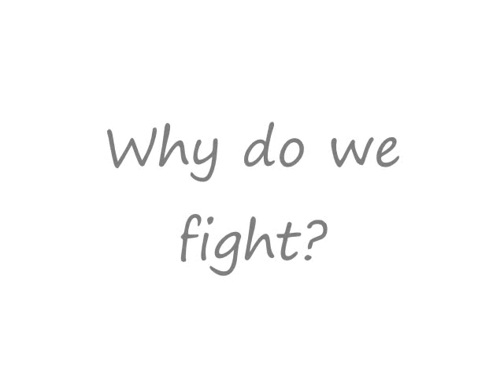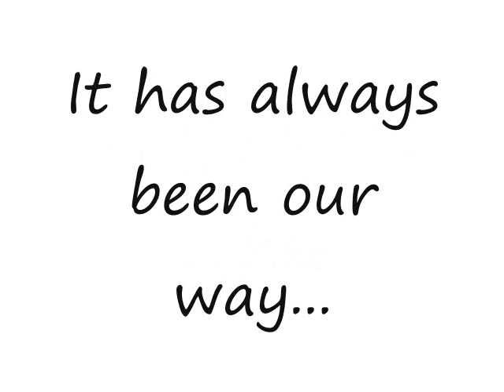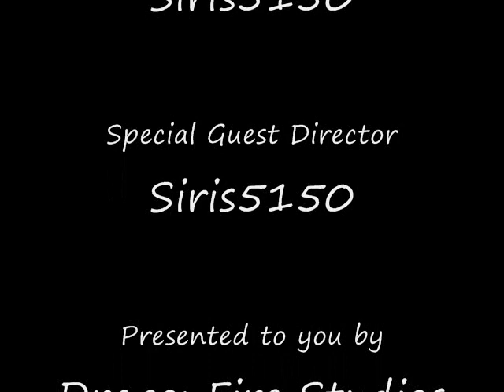Rivals: Firion vs Gilgamesh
The 5th battle in the Rivals Series!
The real story begins..
Song: Moonlit Wilderness D.T.O Mix ~ Tekken Tag Tournament 2